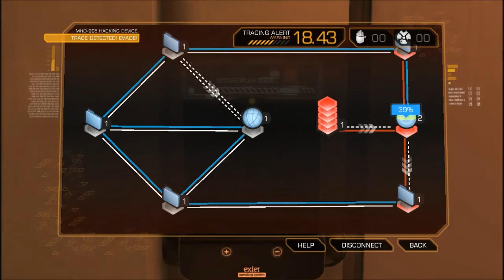Let's Play: Deus Ex Human Revolution #3 - F*** Body Armor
Morrison continues to clear Sarif's factory of cultists... But wait a plot twist!?!